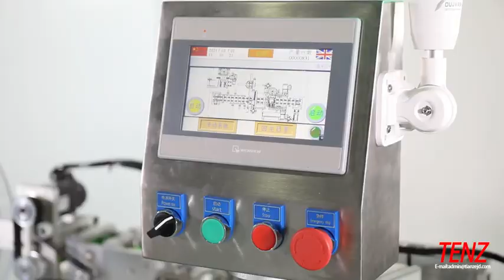Tenz Horizontal Sleeve Machine For Lipgloss/Mascara/pencil/eyeliner